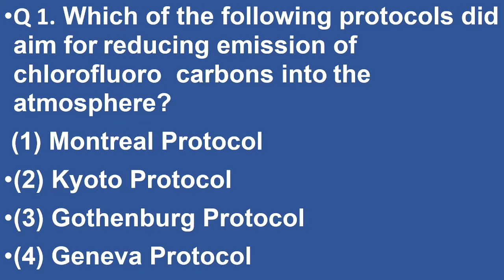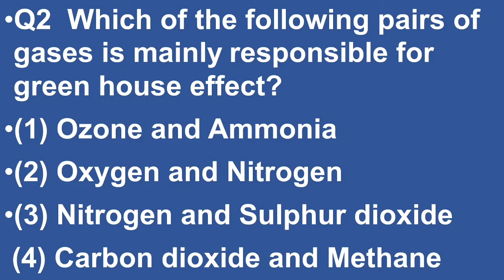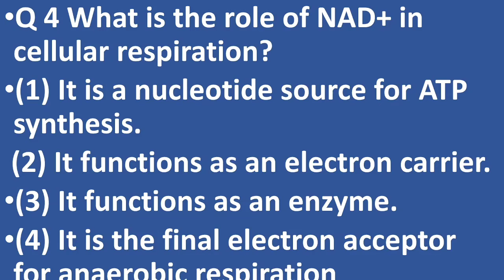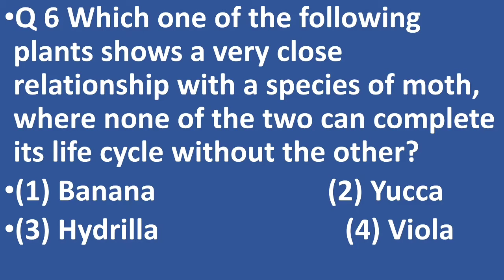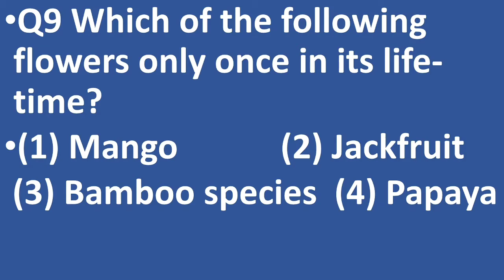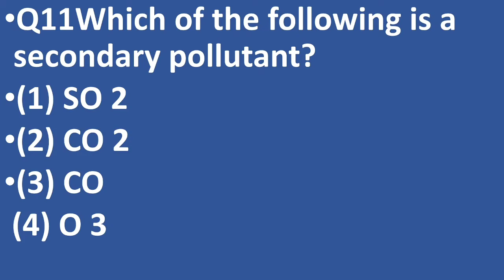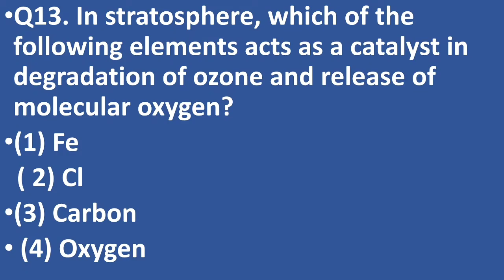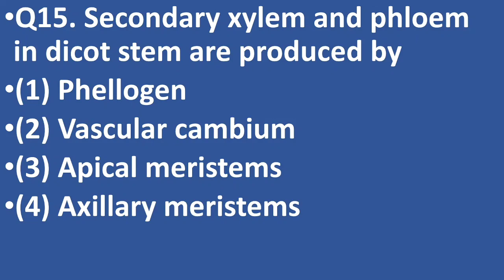PRACTICE QUESTIONS FOR NET/NEET /PGT/ TGT EXAMS